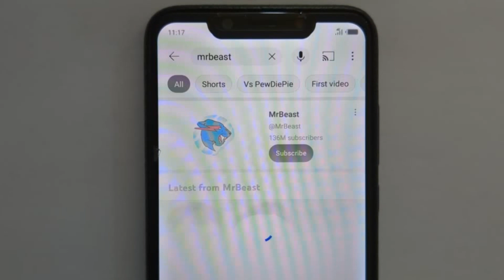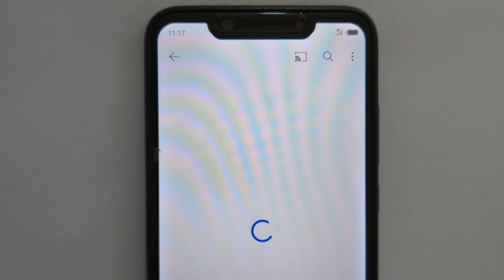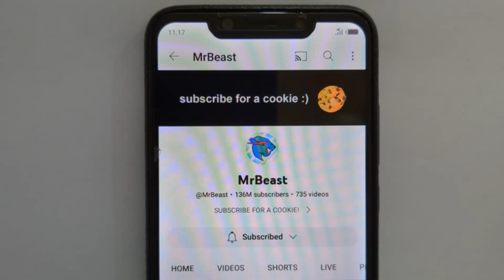How To Subscribe To MrBeast